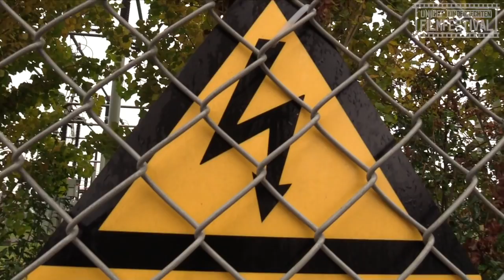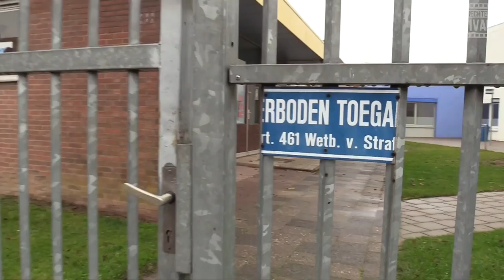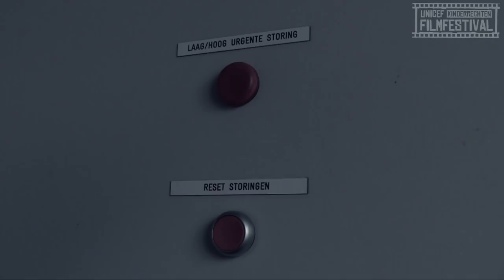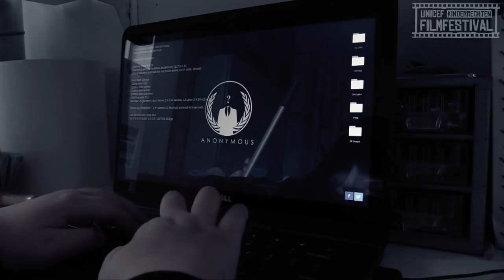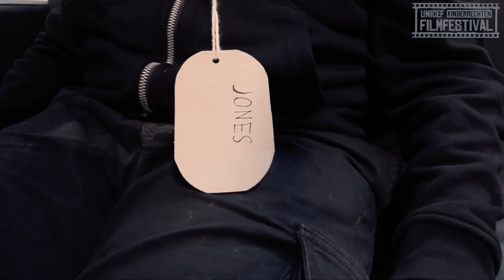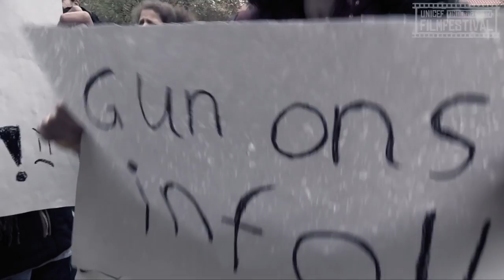🎬 Informerika - UNICEF Kinderrechten Filmfestival